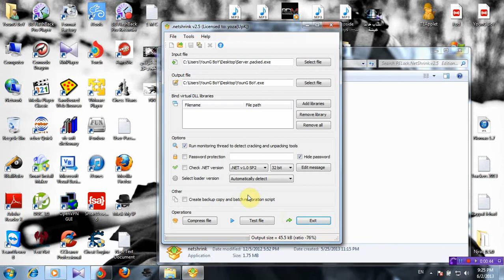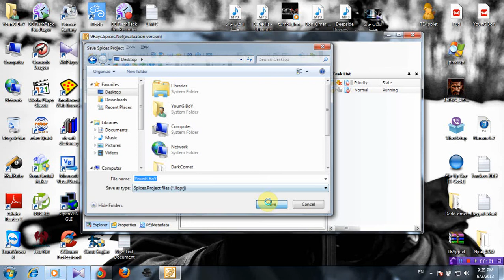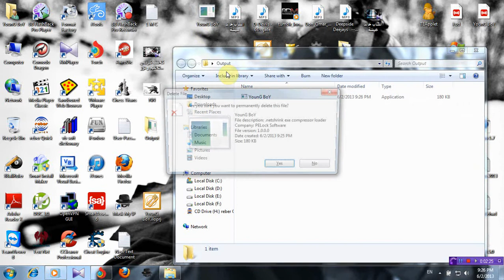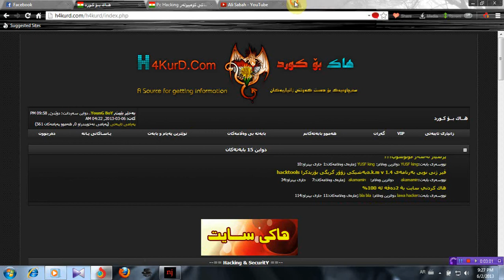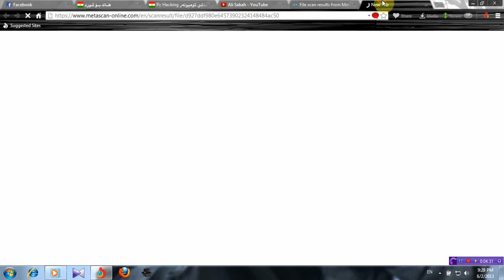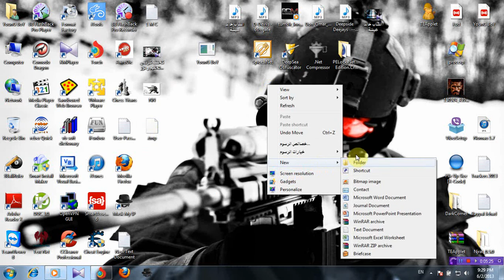Crypt Server Njrat 0 Anti Clean By UnKnOwN_CoDeR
By : UnKnOwN_CoDeR

H4kurd.Com
Ali Sabah